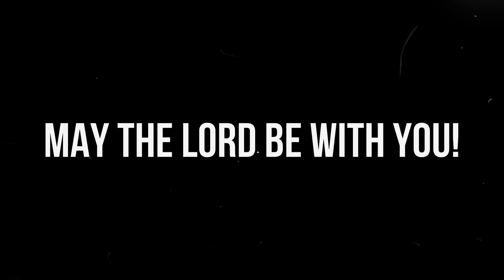Pentecost 5 Sermon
Job wanted God to explain the reason for his pain. We might want God to do the same. What was God's answer, and what does it mean for us? Let's find out!